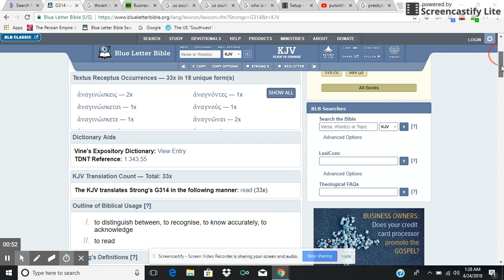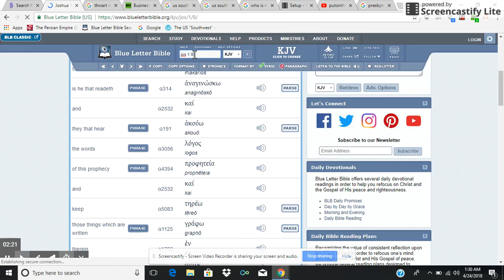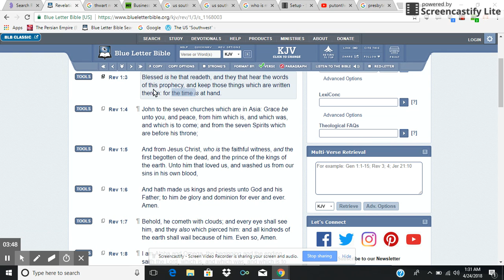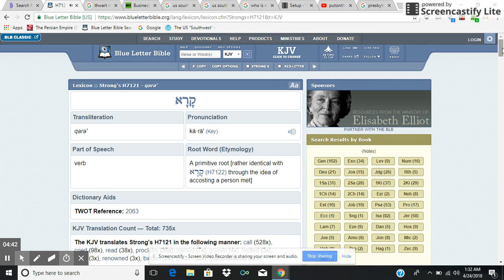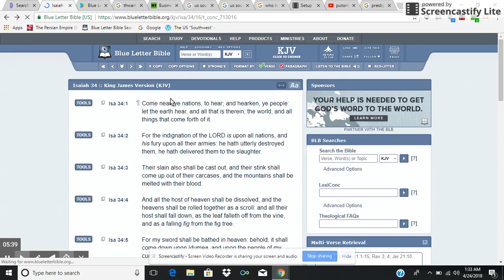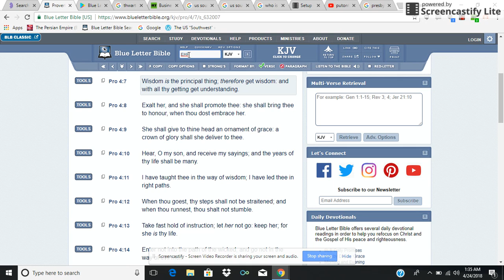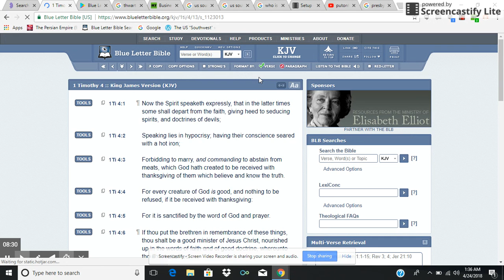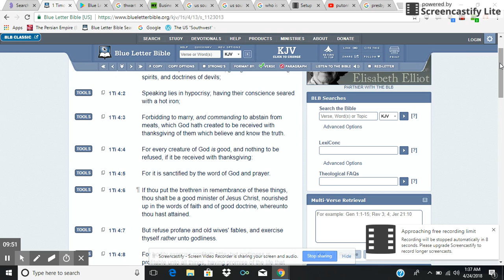Blessed is he that readeth